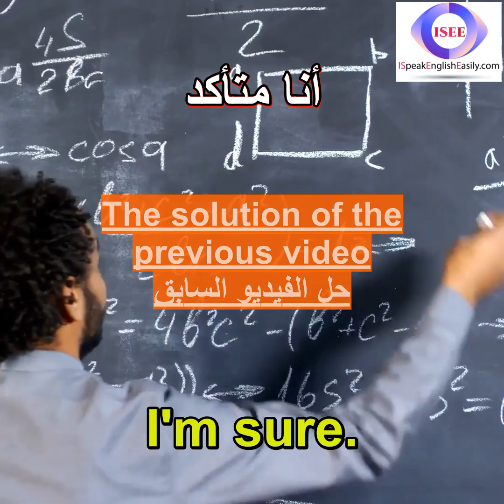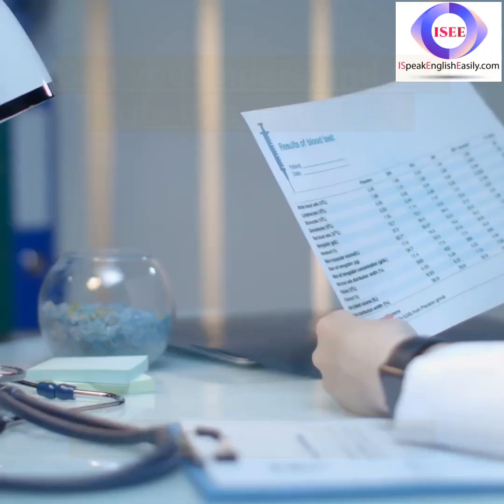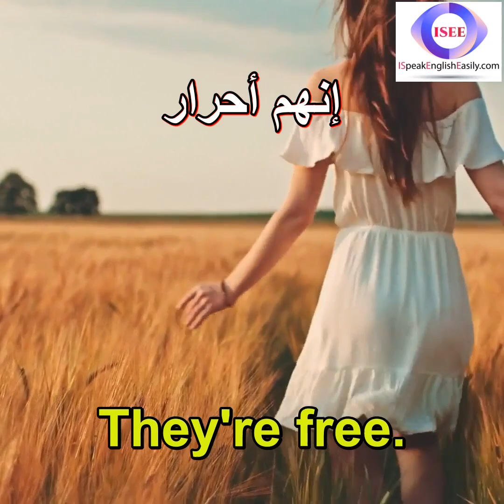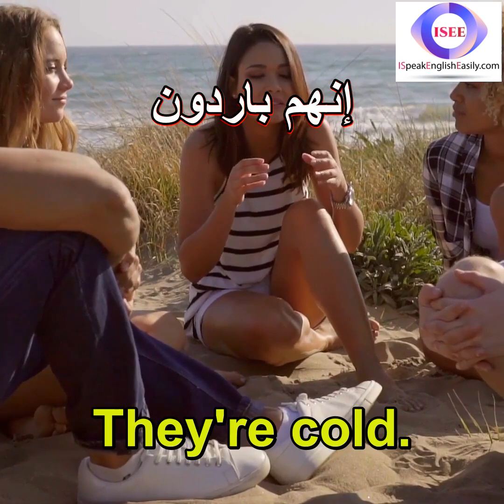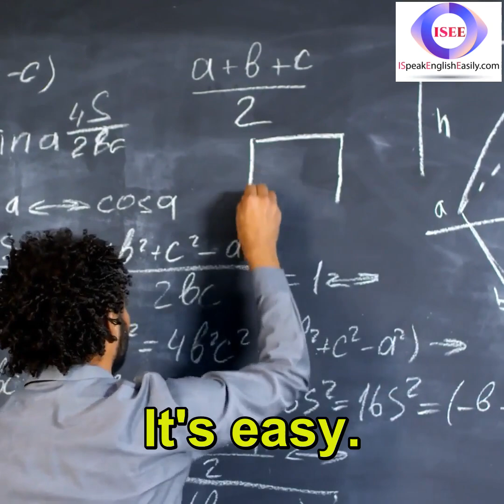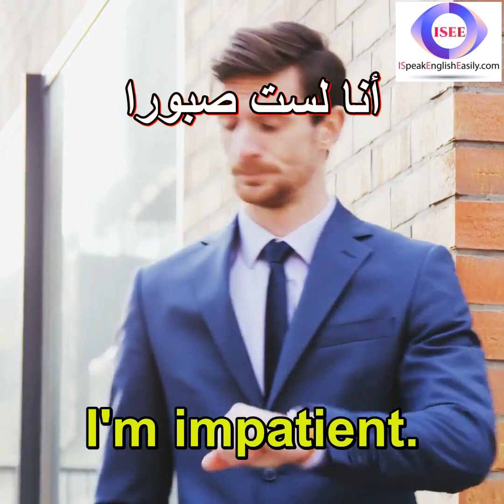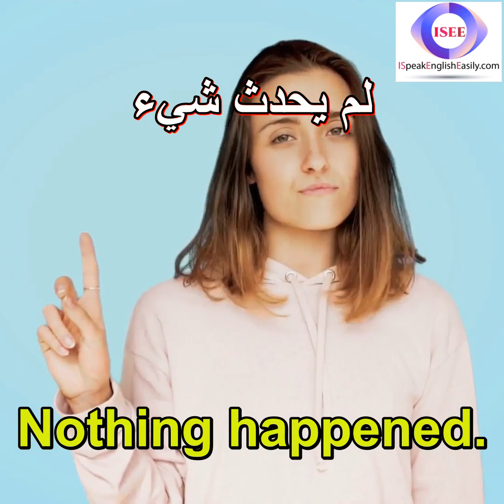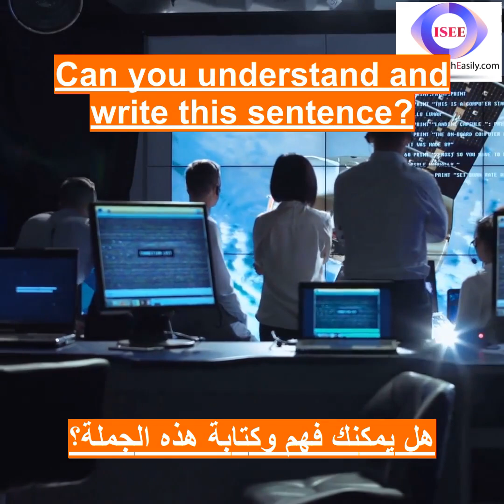كيف تتحدث الإنجليزية بشكل جيد وسريع للغاية؟ الطريقة : المحاكاة :Shadowing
هل تريد أن تتعلم جمل قصيرة وبسيطة بالانجليزية تستخدم في المحادثة،
ستجعلك تتكلم الإنجليزية جيدا؟ إذا كان الأمر كذلك ، فإليك هذا  الكورس
الشامل لتعلم اهم العبارات الاساسية واكثرها استخداما في الانجليزية مع
الترجمة العربية.

إذا كان لديك أي اقتراحات أو ترجمات، يمكنك نشرها في قسم التعليقات أدناه.

ستجد جميع الجمل  أدناه:

 0:04 Pray For Lebanon. == أدعوا من أجل لبنان.
 0:17 You're losing. == أنت تخسر.
 0:30 Speak up! == تكلم!
 0:42 Look here. == انظر هنا.
 0:54 I'm sure. == أنا متأكد.
 1:06 We are Australian. == نحن أستراليون.
 1:21 If you like the video, please subscribe. == إذا أعجبك الفيديو، يرجى الاشتراك.
 1:42 I'm hungry! == انا جائع!
 1:55 Let's vote. == لنصوت.
 2:07 Check that. == تحقق من ذلك.
 2:19 Carry this. == احمل هذا.
 2:32 I laughed. == انا ضحكت.
 2:44 I'm satisfied. == أنا راضٍ.
 2:58 I'm unemployed. == أنا عاطل عن العمل.
 3:11 You're attractive. == انت جذابة.
 3:24 Don't scream. == لا تصرخ.
 3:37 Watch yourself. == راقب نفسك.
 3:50 We'll win. == سوف نفوز.
 4:02 How's work? == كيف هو العمل؟
 4:14 You're kidding! == أنت تمزح!
 4:26 Everyone's lying. == الجميع يكذبون.
 4:40 They're free. == إنهم أحرار.
 4:51 They're cold. == إنهم باردون.
 5:03 They're fine. == انهم بخير.
 5:16 It's 8:30. == الساعة 8:30
 5:29 They're different. == إنهم مختلفون.
 5:42 You're lucky. == انت محظوظ.
 5:54 I'm convinced. == انا مقتنع.
 6:07 I'm positive. == أنا إيجابي
 6:20 It's perfect. == إنه مثالي.
 6:33 I shaved. == أنا حلقت.
 6:45 They're Asian. == إنهم آسيويون.
 6:58 You're cruel. == أنت قاسي.
 7:10 Get away! == ابتعد!
 7:23 Say hello. == قل مرحبا.
 7:36 They're mine. == هؤلاء ملكي.
 7:48 It's easy. == من السهل.
 8:00 Get started. == البدء.
 8:13 We're available. == كانت متاحة.
 8:25 They're great. == انهم رائعون.
 8:38 I'm impatient. == أنا لست صبورا.
 8:51 They escaped. == لقد هربوا.
 9:04 Stop it. == وقفه.
 9:16 That's personal. == هذا شخصي.
 9:29 Don't leave! == لا تغادر!
 9:40 Nothing happened. == لم يحدث شيء.
 9:54 I'd leave. == سأرحل.
 10:06 Seize him! == أقبض عليه!
 10:18 You're impatient. == أنت غير صبور.
 10:31 We're managing. == نحن ندير.

شكر خاص جدًا لـ "IE-lizedj" لمساعدته الكبيرة في تحسين هذه القناة.